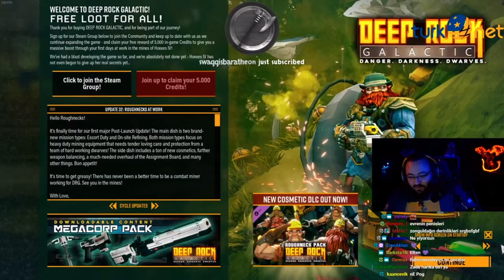ONLAR İNTERGALAKTİK MADENCİLERDİ! DAHA FAZLASI HİSTORY CHANNEL'DA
Videodaki yayıncıların linkleri